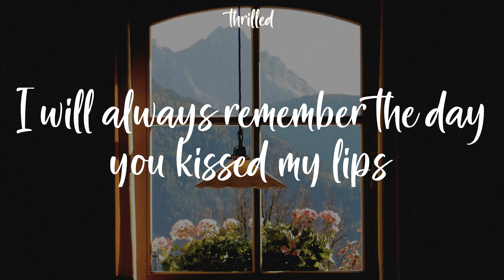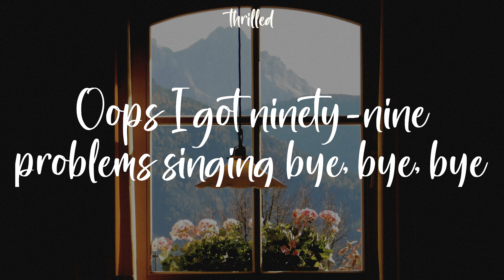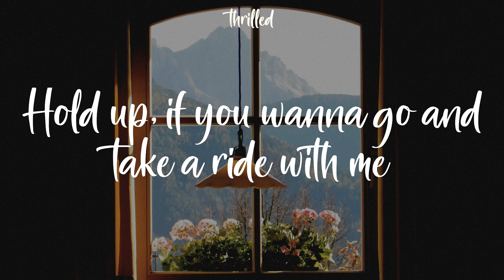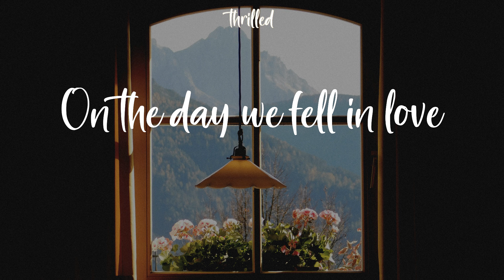Anne-Marie - 2002 (Lyrics) On the day we fell in love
On the day we fell in love Anne-Marie #2002